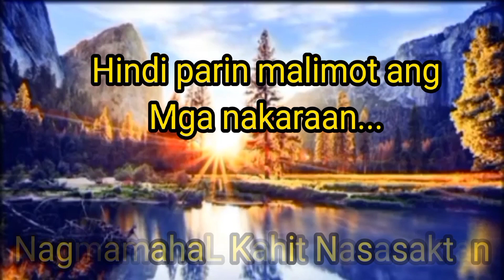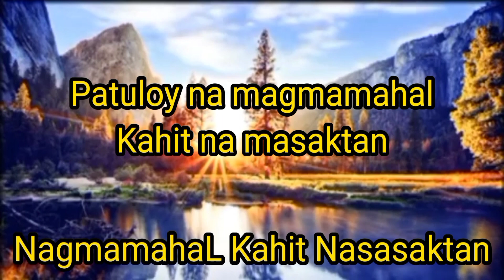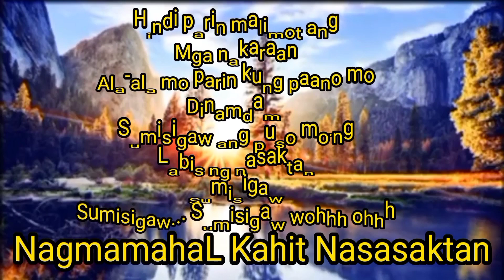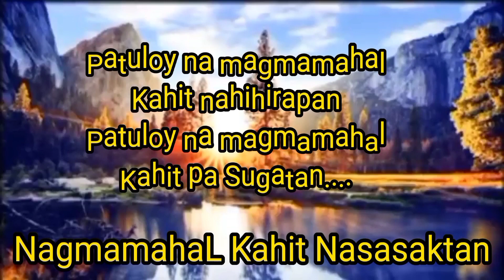NagmamahaL Kahit Nahihirapan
Hugot Song Nagmamahal kahit Nasasaktan My Own Composition